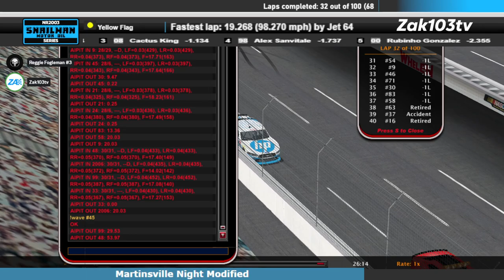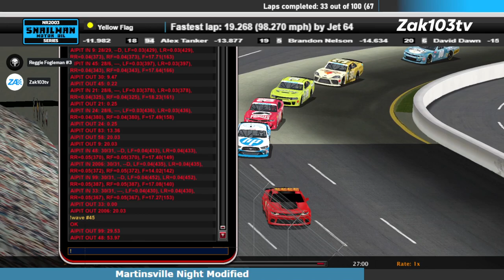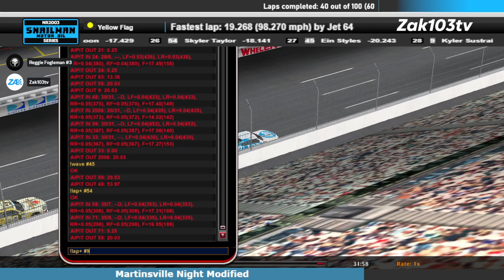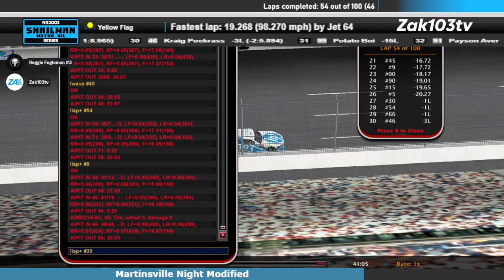SMOS Martinsville 2024 1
Reggie Fogleman